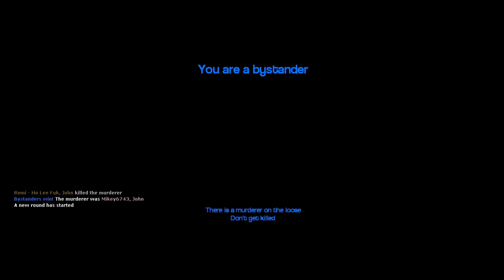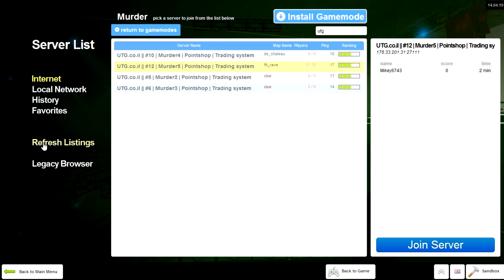The Rave (Garry's Mod Murder)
The boys find the best map ever, and have a truly rip roaring party to celebrate! Join us, as LevelOneVloggers play Murder!

Enjoyed this video? It helps us out SO much!
Want to know when the next episode is out? :D